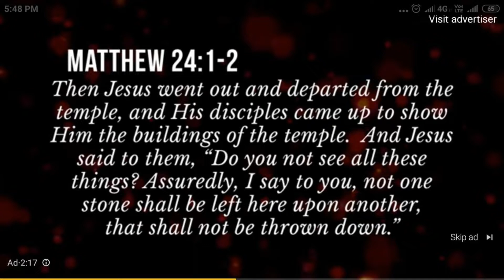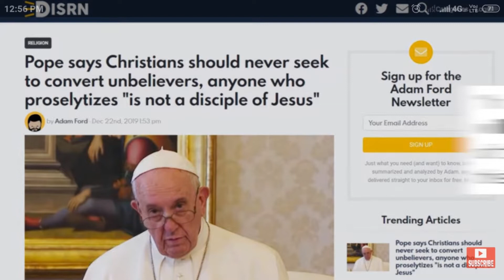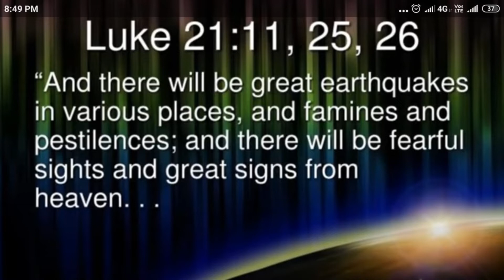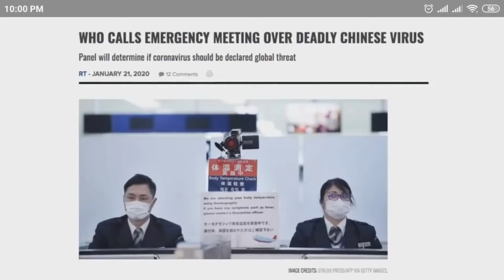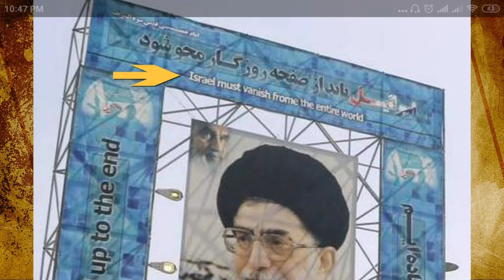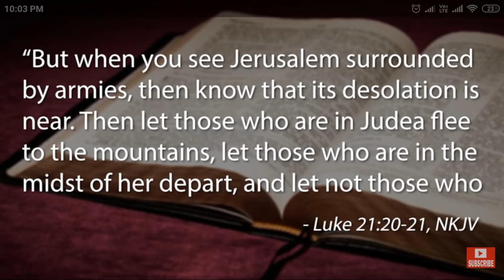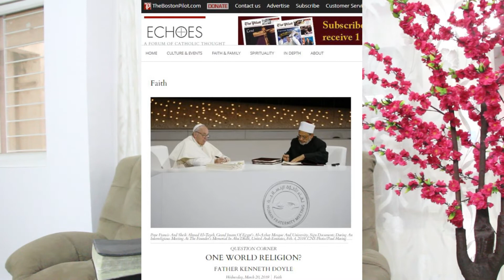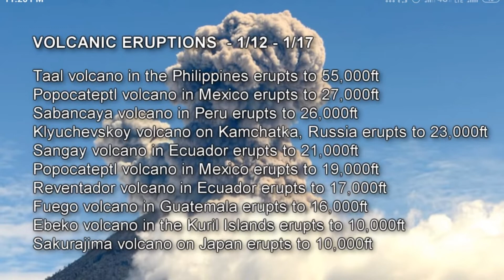Signs of endtimes jesussecondcoming covid in India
Corona virus, GDP Collapse, Wars

Temple : Mathew 24 : 1 & 2, Mk 13: 1&2 and
After Jesus coming out of the temple along with diciples, the diciples sspoke about the beautiful stones of the temple and the wonderful buildings
But Jesus said " Not one stone will be left upon another which will not be turned down" AD 70 See Temple and see the Plane stones today 2020

False Preachers or False Prophets: Math 24:5 & Rev 6: ...Many false preachers and false prophets will come in my name
You see today lot of Prosperity gospel which is unbiblical, Pope preaching about no evangelism is needed in fact all these people claim in the name of Jesus

2 Wars and Rumours of Wars: Math 24:6 and Rev 6: Second seal where peace is taken away from the earth, every country towards others for Peace
War situations and rumors of wars like never before
IRAN US, ISRAEL PALESTINE, ISRAEL MIDDLE EAST, IRAN US, US N.KOREA, Turkey Syria, Iran Iraq...War war wars

3 Famines  ..Math 24:7 , LK 21:11 ...Luke speaks about interesting things great signs from heaven
Earquake lists...and local from nti.org and volcano's in philips

4 Pestilence: LK 21:11 ..China ..corona virus..no antibiotics and the chance of mankind dying like anything

These are the birth pains of a woman before the birth, these are definitely the signs of this coming which means his coming is near will not stop
Once the birth pains start the birth is confirmed and no delay, similarly the coming is initiated and near ...

Persecution: Lk 21 :12-19 See situation of Israel persecution as the middle east wants to destroy Israel from the Map,
It is the time of testimony, you will be brought to synagogues, prisons, before kings and governors
You will be hated by own people, you will be killed for his name ...
Scripture encourages not to frighten because God will help you to speak the truth in wisdom V15, and those who endure till the end will save his life for
eternal life

The abomination of Desolation: V20 when you see the Jerusalem surrounded by armies then understand that the desolation is near
Mat 25:15 : Abomination of desolation spoken of by Daniel prophet, standing in the holy place

2 Thessalonians 2:3,4  & Rev 13 : 14 & 15 and Dan 12  He enters the temple and he makes an image of himself and makes the idol to talk and this image
stands at the place of the Holy of Holy place in the temple